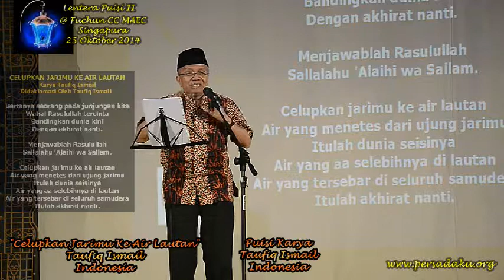Deklamasi Puisi Oleh Pak Taufiq Ismail (Indonesia) @ LENTERA PUISI II - Sinarmu Menusuk Qalbu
"Celupkan Jarimu Ke Air Lautan" & "Ketika El-Maut Disembelih" Oleh Bapak Taufiq Ismail (Indonesia) @ LENTERA PUISI II - Sinarmu Menusuk Qalbu

Sabtu, 25 Oktober 2014, 2.30 petang
@ Kelab Masyarakat Fuchun, Singapura.

 BARISAN PARA PENYAIR

 Dari MALAYSIA
 Puan Shirley Idris, Presiden, Ikatan Penulis Malaysia Kopi Sastera (Ikosas)
 Tuan Yahya Isa (Ikosas)
 Puan Amelia Hashim
 Puan Nor Asma
 Puan Siti Robiah Ismail
 Puan Wan Eidalafua

 Dari INDONESIA
 Bapak Taufiq Ismail
 Bapak Semidi Marta (SMKI Jogjakarta)
 Bapak Aris Arif M, Ph.D
 Bapak Andhyka Nugraha
 Ibu Yuhastina Naina, MA
 Ibu Melur Seruni
 Ibu Artika Maulina
 Ibu Wahyu Cahyaningtyas

 Dari SINGAPURA
 Tuan Hawazi Daipi (Tetamu Terhormat)
 Tuan Suratman Markasan (Sastrawan Nusantara, MASTERA)
 Tuan Cg Karmin
 Tuan Abdul Aziz Fakir
 Tuan Abdul Rahim Omar
 Tuan Adam Fadila
 Tuan Ahn Dee & Kawan2
 Puan Asnida Daud
 Tuan Az Shariff
 Tuan Ciung Winara
 Tuan Muhd Andi Mohd Zulkepli
 Tuan Mustapha Mohamed
 Tuan Eunos Ben Asah
 Tuan Ismail Hussain
 Puan Khusniwati Md Mohani
 Puan Marina Yusoff (Sri Warisan Som Said)
 Tuan Yahaya Sanusi
 Tuan Yahya Hamid

 Penyair Undangan Dari Kelas Bahasa Melayu Untuk Dewasa Kelolaan Cikgu Yahya Hamid: 1. Clement Lombard (Perancis) 2. Loo Yong Ying (Hong Kong) dan 3. Heng Yi Li (Singapura).

Sekian untuk maklumat anda. Terima kasih.

 Salam Hormat,
 Yahya Hamid, PBM, M.Ed